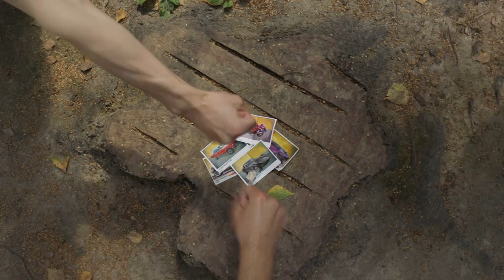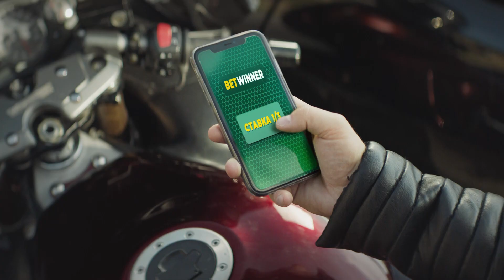Карпати Львів – Карпати Галич – 0:2. Огляд матчу